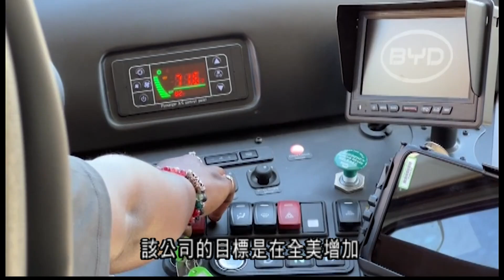奧克蘭聯合學區率先使用全電動校車和測試雙向充電概念8.27 （國）